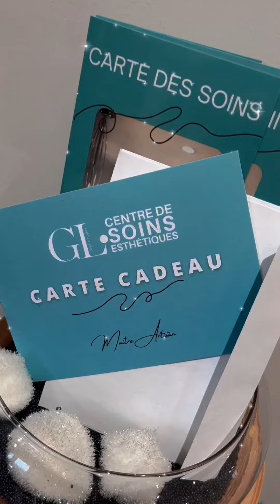Gisèle Lojtek : Découvrez les différents soins proposés dans les salons d'esthétiques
Découvrez les salons d'esthétiques Gisèle Lojtek offrant un cadre idéal de soins grâce à leur installation dans un appartement.

La chaîne Cent Mille Franchises met en avant les vidéos des opportunités de création d'entreprise en franchise que proposent les consultants en franchise Framboise.
Elle s'adresse en priorité :
👉aux créateurs en franchise,
👉aux personnes qui souhaitent se lancer en étant accompagné,
👉aux salariés en reconversion professionnelle.